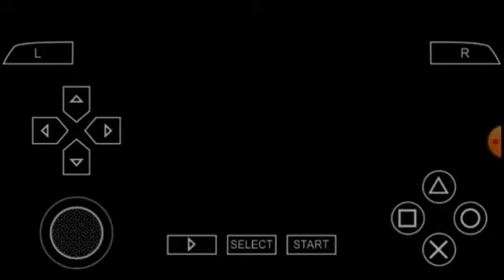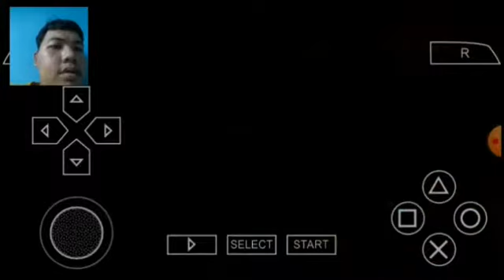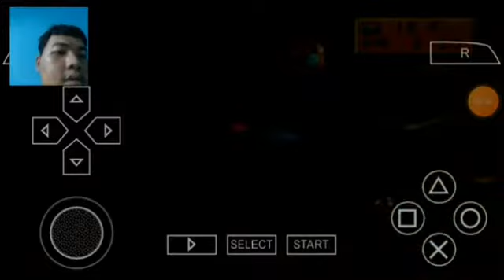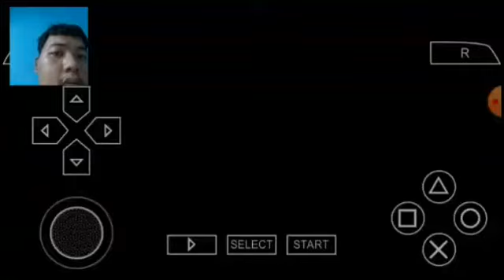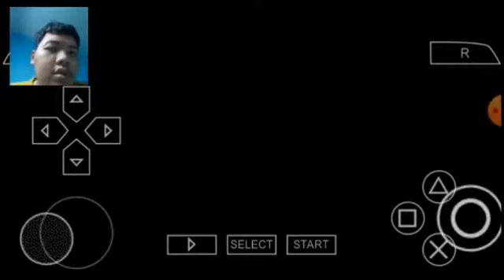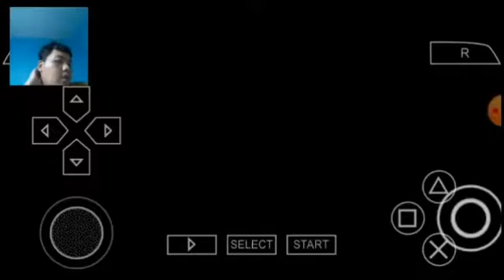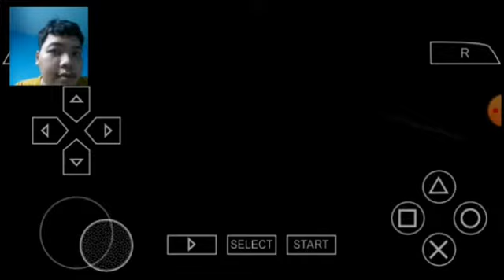Harvest Moon Back To Nature [Boy & Girl] EP.10